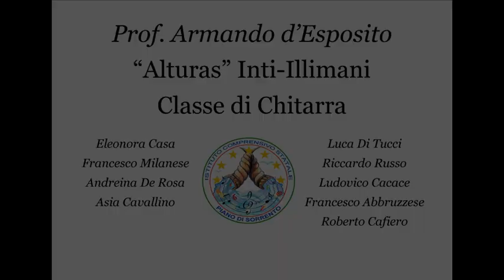IC Piano di Sorrento Alturas - Inti-Illimani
Classe di chitarra dell'IC Piano di Sorrento Prof. Armando d'Esposito.
Chitarre: Eleonora Casa, Francesco Milanese, Andreina De Rosa, Luca Di Tucci, Riccardo Russo, Asia Cavallino, Ludovico Cacace, Francesco Abbruzzese, Roberto Cafiero.